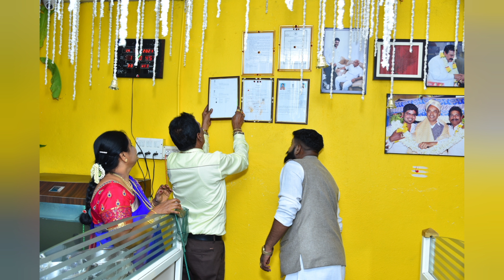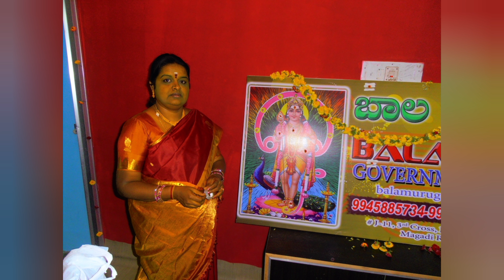happy wedding 💑 anniversary appa amma 2022